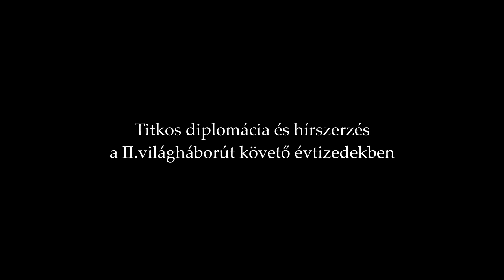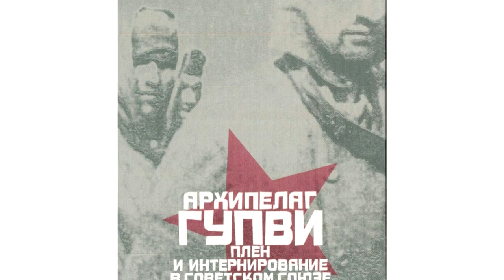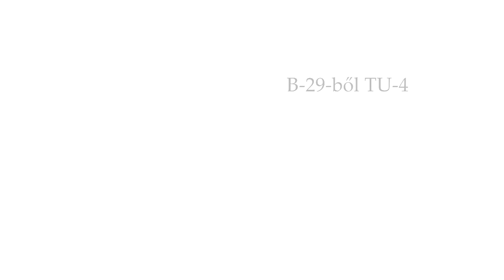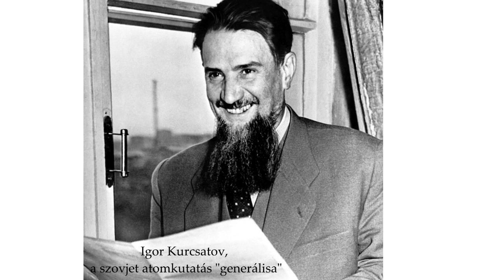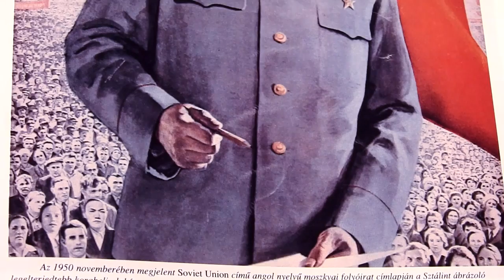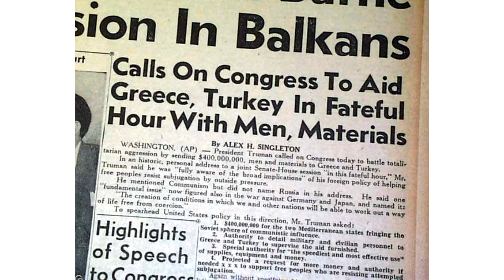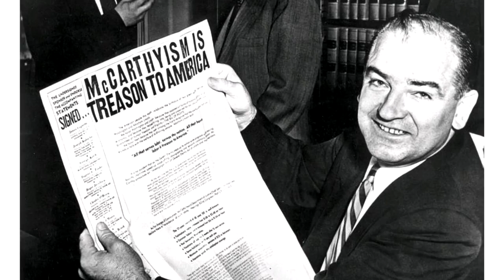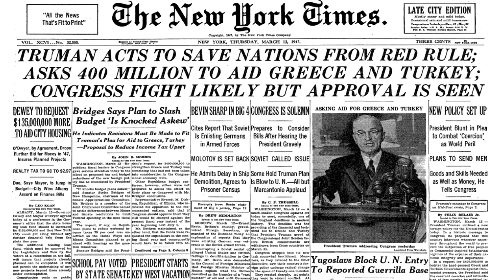Kun Miklós - Truman-doktrína - dominó-elv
Hogyan jutunk el a stratégiai bombázók fejlesztési versenyéig a "dominó effektustól" a Truman-doktrínán keresztül, a Marshall-segély névadójának katonai múltját is felemlítve, egészen a Tupoljev TU-4-ig? A B-17, B-29, a "dominátor" és a "liberátor" már ennek a résznek is témája, mint ahogy megelőlegezi a továbbiakban majd taglalt TU gépet, a Maxim Gorkijt - a gigantikus Antonovok elődjét - bár csak a sztálinista propaganda céljait szolgálta, vagy utalás történik a későbbiekben részletezett MIG-15, Rolls Royce kapcsolat és a koreai háború taktikai paradoxonára.

A technológiai verseny egymást követő hullámai egy ideológiai- és társadalomszerkezeti verseny történelmi keretrendszerébe illeszkednek ebben az epizódban. Folytatódik az angol-szovjet mester-kém hálózat story-ja, csakúgy, mint ezzel párhuzamosan a kommunizmus áldozatai millióinak sorsa a Gulágon.
Vagy talán a kizsákmányoló, rabló kapitalizmus nem akarja kiengedni a "karvalytőke" éhes karmai közül a kifosztott és kizsákmányolt tömegeket...
A londoni "milkman" a romokon, mint biedermeider nipp a vitrinben, vagy mézeskalács huszár a piaci standon (Gay Hussar - magyar étterem Londonban - T.S.Eliot...) fonákjára fordított heroikus szimbóluma a gyarmatbirodalmi vezérhajó süllyedésének, s bár erről nem esik szó itt, láthatjuk egy nemzetállam hajóját akár többször is fenyegetheti a végzetes katasztrófa.

A fultoni beszéd s a korábbi Bretton Woods-i alku kezd kibontakozni az általánosságok sematizmusából és jól megfoghatóan testet ölt a görög polgárháborúban - az első dominó vagy körömszakadatáig tartott pozíció... - mindenesetre az első fejezet a hidegháború valóságáról, melyet a sorozat további részeiben folytatunk Koreával, a Közel-Kelettel, Indokínával és Kelet-Európával.

Kun Miklós előadása a Nemzeti Közszolgálati Egyetem felkérésére készült.
Az előadás a "Titkos diplomácia és hírszerzés a II. világháborút követő évtizedekben" című, szintén az Egyetem felkérésére készülő 12 részes előadás-sorozat 8. része.